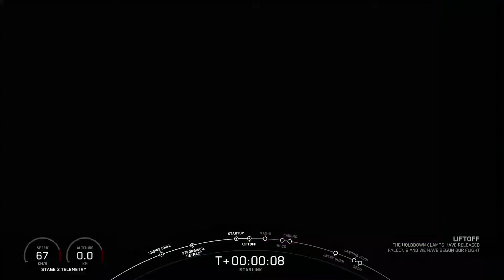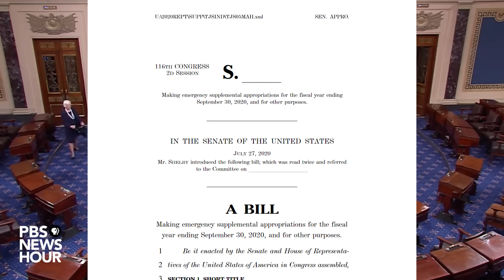Starship 150m FLIGHT, Crew Dragon Roundup, Amazon Copies Starlink!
0:00 Intro: SN5 Starship 150m flight is scheduled after the successful SpaceX Starship static fire test. Besides the Starship 150m hop, we also cover the latest SpaceX Crew Dragon and SpaceX Starlink Internet updates.
1:04 The most important Starship SpaceX update is of course the imminent Starship SN5 150m hop test at SpaceX Starship Boca Chica facility.
2:32 If SpaceX's Starship 150m flight is successful, we can expect a 20km high flight test with subsequent Starship skydiving maneuver at SpaceX Starship Boca Chica building site in the next half year.
3:14 SpaceX Crew Dragon capsule returned NASA astronauts Bob Behnken and Doug Hurley safely to earth. Meanwhile, NASA and SpaceX already scheduled the next Falcon 9 and Crew Dragon launch to the ISS: the Crew-1 and Crew-2 missions.
5:12 Another Falcon 9 rocket is scheduled to launch 57 SpaceX Starlink Internet satellites this week. FCC approved SpaceX to start Starlink ground station and user antenna testing.
6:53 Amazon starts Project Kuiper, which is basically a 100% copy of SpaceX's Starlink broadband internet satellite network.
8:56 NASA's 2020 Mars Rover Perseverance is on its way towards the red planet, and has the mission of detecting present Martian life signs.
10:24 Virgin Galactic revealed the interior of their SpaceShipTwo for suborbital space tourism.
10:59 NASA could receive a crisis relief funding package to achieve their 2024 Artemis moon landing goal.